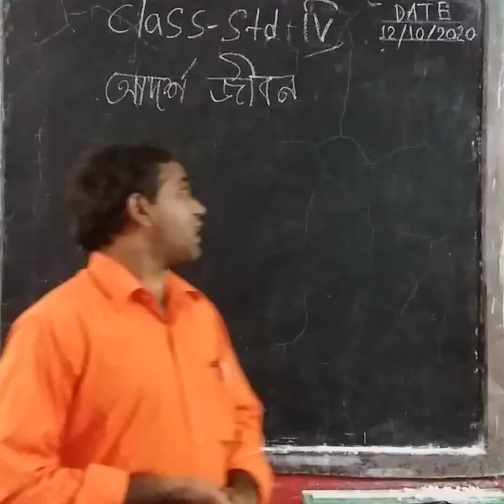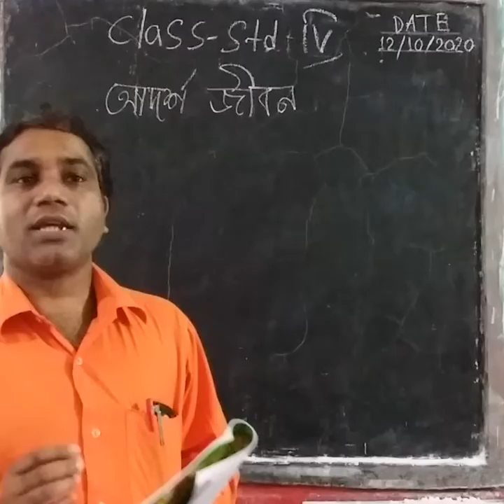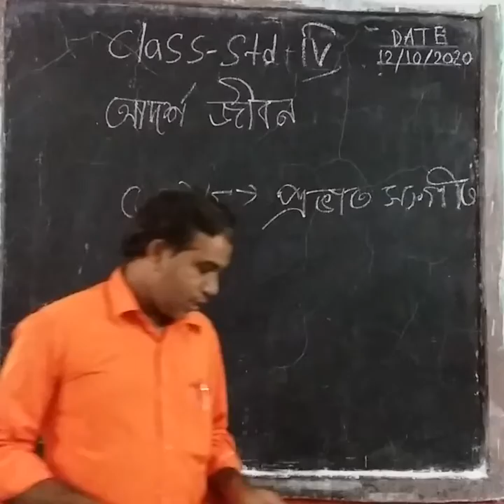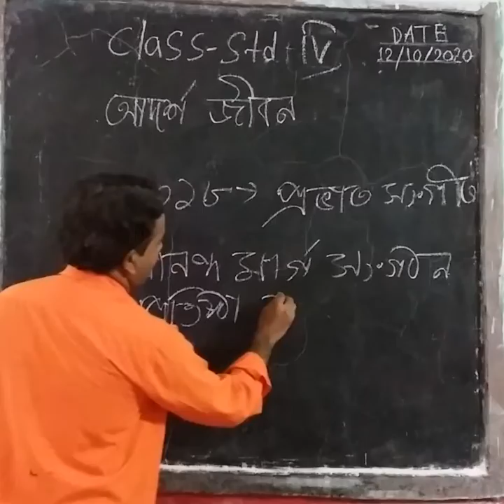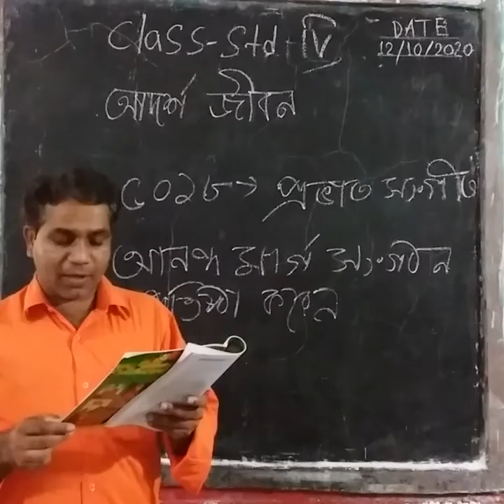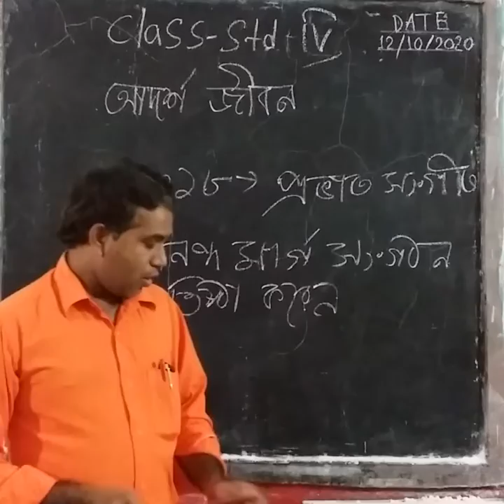1006 STD IV BENGALI 13 10 20